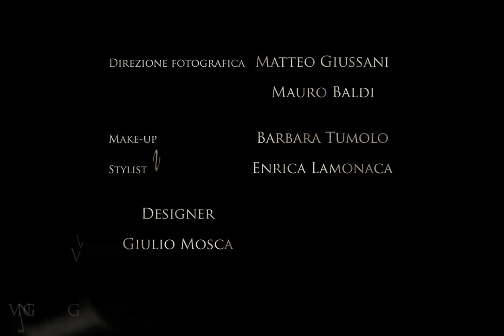Video Promozionale GenovaStudio